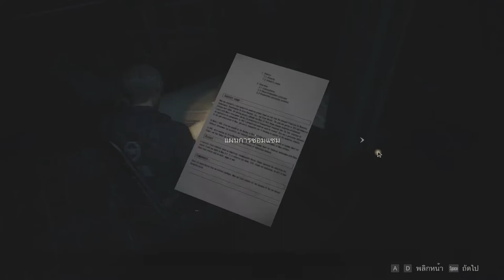Resident Evil 2 :#7 ฉากร้านปืนในตำนาน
ยินดีต้อนรับสู้ซีรี่ย์เกม Resident Evil 2 ถ้าผิดพลาดประการใดต้องขออภัยด้วยนะครับบ
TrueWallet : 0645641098